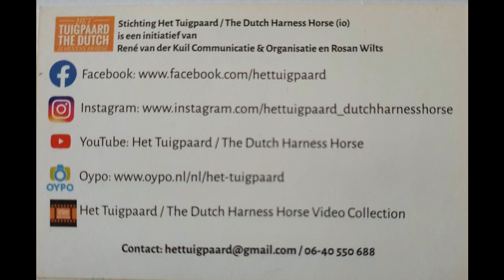Nicole van der Maat met Zakerno, NTD 1988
(From the archives of 'Het Tuigpaard / The Dutch Harness Horse Collection', takeover not allowed)